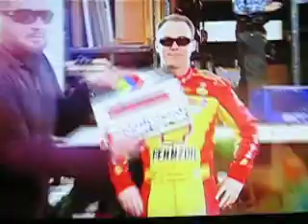NASCAR Red Carpet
NASCAR Red Carpet on Fox